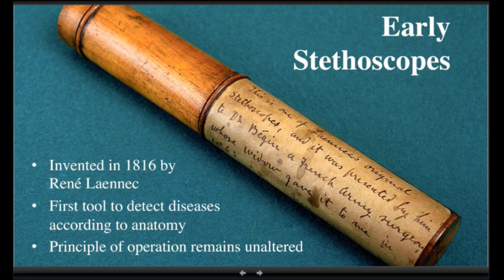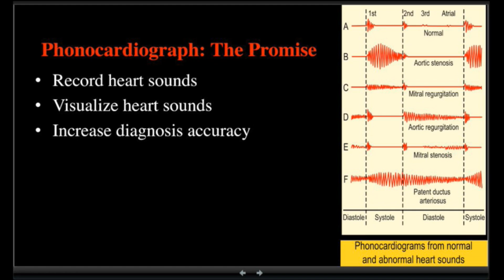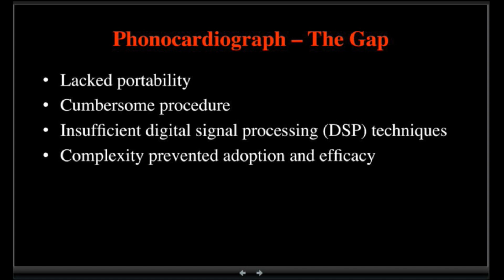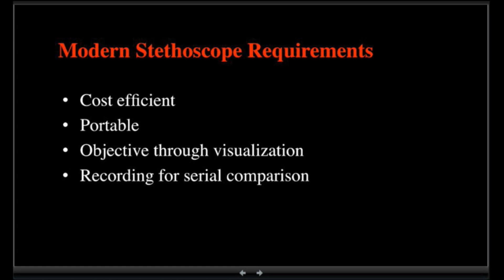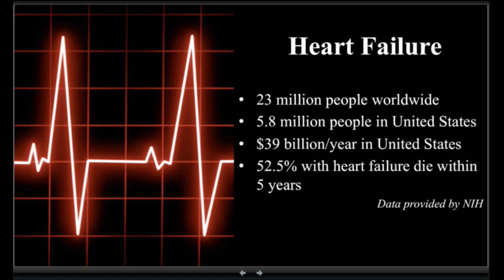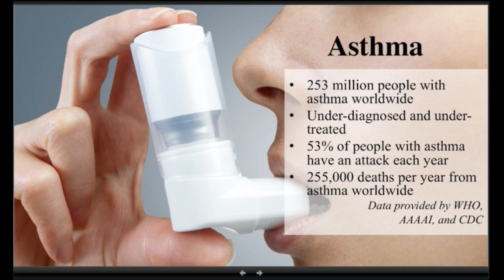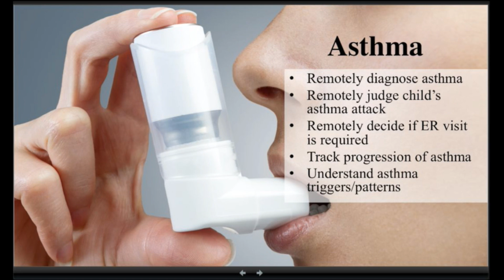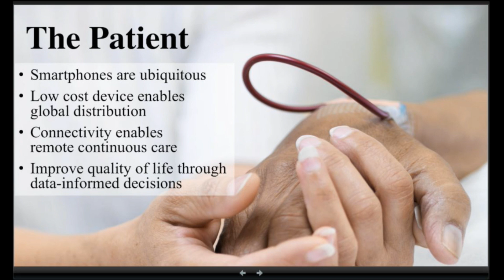Suman Mulumudi - Democratizing the Stethoscope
Suman Mulumudi is a high school sophomore, CEO of StratoScientific, and inventor of the Steth IO, an iPhone case that allows individuals to listen, track, and visualize their heart rates. Mulumudi, whose father is a cardiologist, was curious about what physicians do when heart murmurs are too quiet to be picked up by a stethoscope. He then used off-the-shelf parts and a 3D printer to build the Steth IO, which turns a smartphone into a stethoscope and renders heart sounds into easily readable visual data.

Mulumudi spoke at the inaugural InnovateMED: CUMC and the City conference on September 27th, 2014. The event was held in Alumni Auditorium at Columbia University Medical Center.